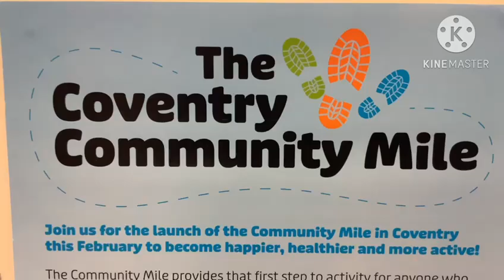Community Mile in Gosford Green, Coventry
Coventry charity, Hope Community Projects is launching a new Community Mile in St Michael’s during February half term, after receiving a £3000 grant to deliver a new project encouraging communities to be active together.